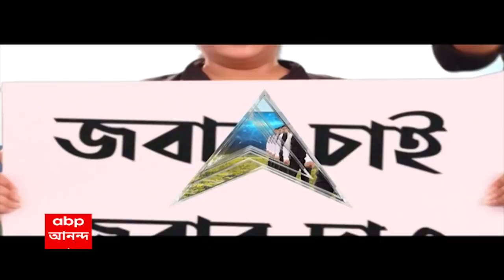CPM-Congress Alliance:কংগ্রেসের সঙ্গে জোট নিয়ে সিপিএম-ফরওয়ার্ড ব্লকের দ্বিমত প্রকাশ্যে | Bangla News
পুরভোটের আগে কংগ্রেসের সঙ্গে জোট নিয়ে বাম শিবিরে ভিন্ন মত। জোট নিয়ে সিপিএম-ফরওয়ার্ড ব্লকের দ্বিমত প্রকাশ্যে। ‘কংগ্রেসের সঙ্গে জোটে হতাশ হয়েছেন কর্মী-সমর্থকরা। কংগ্রেসের সঙ্গে জোট হলে একলা লড়বে ফরওয়ার্ড ব্লক’, হুঁশিয়ারি ফরওয়ার্ড ব্লকের রাজ্য সম্পাদক নরেন চট্টোপাধ্যায়ের। পুরভোটে কংগ্রেস সহ ধর্মনিরেপেক্ষ সব দলের জোটের পক্ষে সওয়াল অশোক ভট্টাচার্যের। ‘আমরা জোট ভাঙিনি, সিপিএমের মতের ঠিক নেই’, আইএসএফের সঙ্গে জোটে থাকব না, প্রতিক্রিয়া অধীরের।